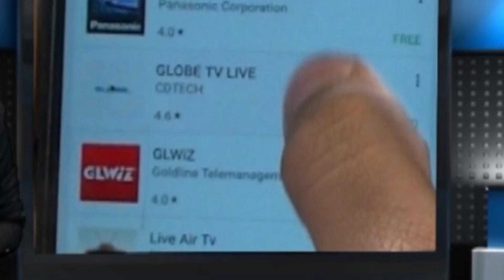বাঁদনা উৎসবে মেতে উঠেছে জঙ্গলমহল